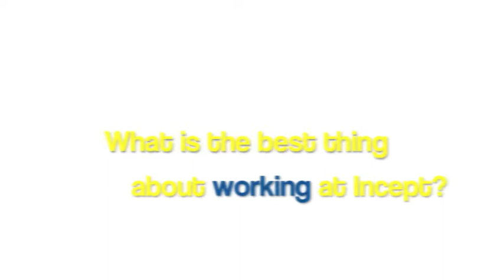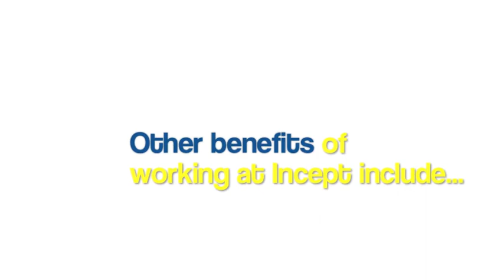Why Would You Work at Incept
Listen as a few of our Conversational Marketing Experts explain why you should work at Incept.